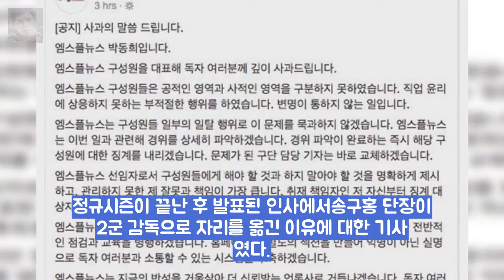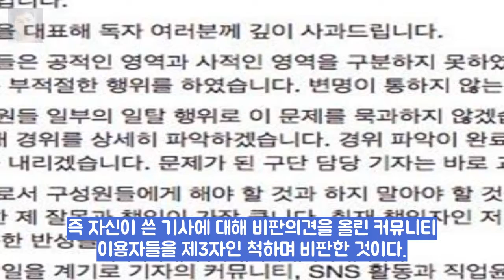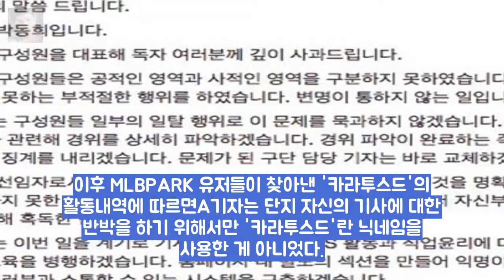엠스플뉴스 기자의 놀라운 MLB PAR 엔터테인먼트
[직격 인터뷰] 용감한형제 사무엘 아들 같아..커가는 과정보면 뿌듯 엔터테인먼트: